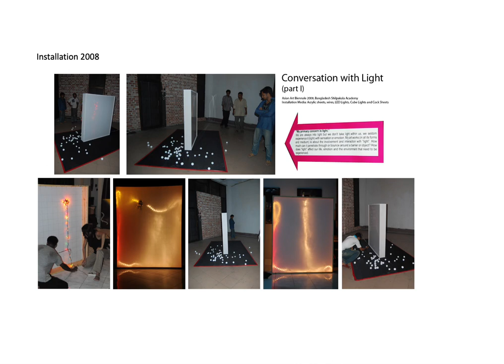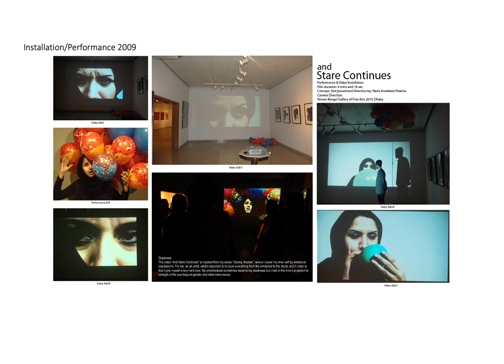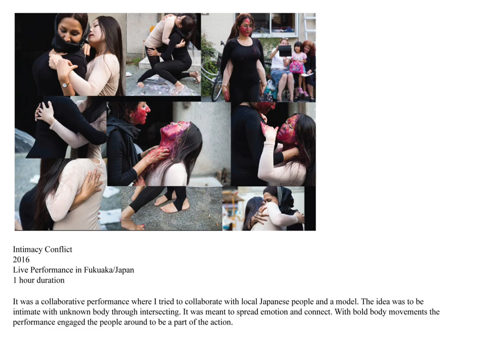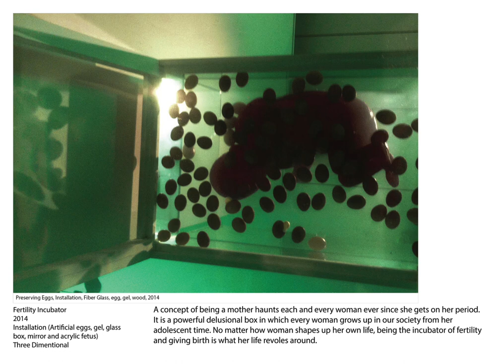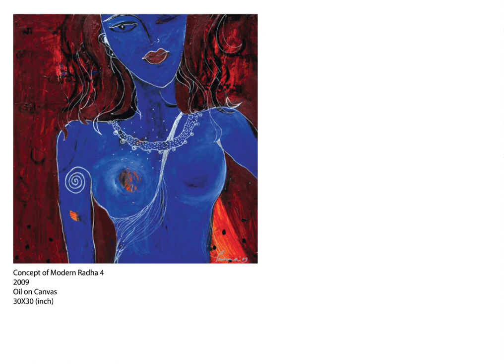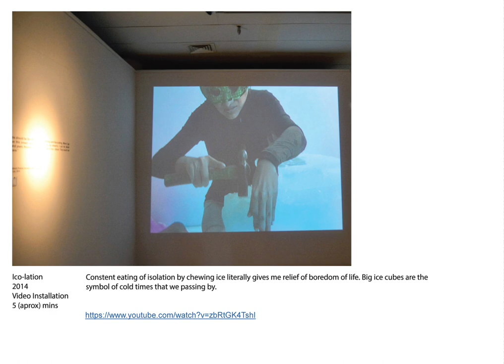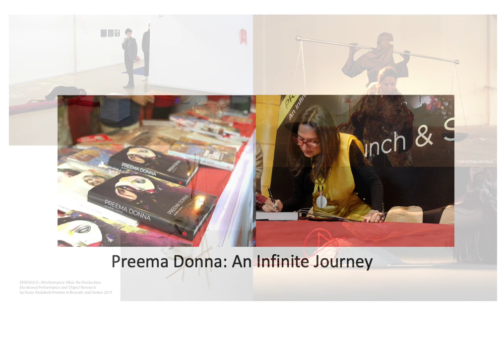Body of Works Preema Nazia Andaleeb Autosaved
Nazia Andaleeb Preema (born 1974. Bangladesh) is one of Bangladesh’s most prolific and thought provoking artist-activists, performers, entrepreneurs centering predominantly on diverse creativity through visual arts and leadership. Perhaps one of the most illustrious phenomena and cutting edge personality in the country. She has received multiple awards, including prestigious Bangladesh National Museum Award (1987) for Nationwide Bangla handwriting competition, Web site design and development (digital media category/2002) by BUET (Bangladesh University of Engineering and Technologies) Honorable Mention Award in (Fine Arts) category and Shilpacharya Zainul Abedin Award in 2017, prestigious Anannya Women Award (2014), BASIS Leading Artist of (2017), “Pride of Bangladesh” (2017),  and many more. She is the Director and Creative Editor of leadership and thought-leadership platform Director, Bangladesh Brand Forum (2006), President, Women in Leadership (WIL/2014) and Founder, Bangladesh Creative Forum (BCF/2014), respectively, one of the many subsidiaries of the organization. In 2019 she launched PAB (Performance Art Bangladesh) to inspire the generation to practice live art and the enormous possibility of body texture as a new media. She is the owner of Preema’s Atelier, design studio (1999).

Early Life
Andaleeb enrolled in the Institute of Fine Arts at University of Dhaka, earning her BFA (Bachelor of Fine Art) degree in 1998 after her SSC (1989) and HSC (1991) from Holy Cross School and College. She went on to receive her Master’s degree in Fine Art (Drawing and Painting) from the same institute at University of Dhaka in 2000. In addition, she obtained a diploma (7 years/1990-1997) on Classical Music and Tagore Songs from the renowned music school, Chhayanaut from Dhaka, Bangladesh. She has been awarded numerous prestigious grants for visual arts and leadership. She did an honorable fellowship at Global Arts Village, New Delhi in 2005. Andaleeb, at the age of 14, accomplished a 5 years dance (Classical/Bharatanatyam) degree from BAFA, an acclaimed dance and music school of the country.

Career
Andaleeb Preema formed her art and design house, Preema’s Atelier, in which all her creative masterpieces (painting, graphic design, web design, animation) are derived, beginning in 1999. Accordingly, she was a visiting faculty of the Department of Architecture (Art Appreciation) at North South University from 2007 until 2010. She was the Portal Chief of Bangladeshinfo.com from ( 2000 to 2004). Subsequently, she has assumed the role of Adviser at its commemoration, Director/Creative Editor of Bangladesh Brand Forum from 2006 till present (2020). Alongside that, she commenced Women in Leadership (WIL) in 2014 as the president of the organization and has been till now.

Public Figure
As a public figure, Andaleeb Preema has been cited as one of the most influential and bold personalities in the Bangladeshi art/creative industry. She has been applauded for her distinctive and outside-of-the-box mode of expression to break stereo-types at diverse dimensions – her critical thinking and scrutiny, has been called a fervent complex creative analyst. She has had a profound effect on design discipline and brand & communications in traditional and digital media. She believes in prompting and disrupting the conformist manner of the local corporate and creative arena through constant learning and exploring new possibilities. She considers transmuting the social dynamic dome via creative enterprises. Besides her strong aptitude in triggering thought-provoking idea, she is one of the most impactful and powerful feminists of the country, breaking taboos of traditional society into contemporary. Her personal life is a pure and honest reflection of her belief in empowerment to change the system and lead the next generation ahead.
Publications and Portfolio
‘Preema Donna – An Infinite Journey’(2020), a book by Nazia Andaleeb Preema, was launched on December 22, 2019. The book is divided into five chapters: Conflict, Wonder, Courage, Vision, and Connection and is Published and produced by Cosmos Books. The book demonstrates evidence of Preema’s artistic journey of the last two decades (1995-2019). It also illustrates Preema’s brave approach of aesthetic vision that depicts her philosophy of context.

“Staring Women”(2009) – A four color portfolio, published by The Bengal Foundation to celebrate preema’s 12 the solo exposition at the Bengal Shilpalaya, Dhaka, Bangladesh. Her decades of practice and process along with 24 C prints of her works were presented chronologically to keep a record of her continuous journey as an artist of her kind.